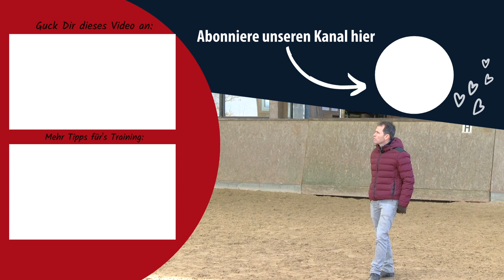Schnelle Runden ganz einfach trainieren!🐎 So kannst du die Sprünge aufbauen🤩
Enge Wendungen, schräges Anreiten & kurze Wege; all das kannst du mit dieser Aufbauweise trainieren! Auf Springprüfungen mit Stechen kann man sich auch mit einem einfachen Aufbau und wenig Sprungmaterial super vorbereiten. Zur Saisonvorbereitung zeigt Michael Most Übungen zur ultimativen Überprüfung der Rittigkeit, dem Reiten von schwierigen Linien, und der Verbesserung der Reaktion von Reiter und Pferd.

VIDEOAUFBAU

0:00 Thema Video
0:23 Parcoursaufbau
0:36 Verschiedene Anreitwege
1:33 So erhöhst Du den Schwierigkeitsgrad!
2:08 Darauf kommt es an!
2:43 Für wen ist die Übung gemacht?

Unser Ziel ist es, das Training von Dir und Deinem Pferd noch besser zu machen. Euch zu helfen die verschiedenen Herausforderungen in der Pferdeausbildung mit speziellen Übungen zu meistern. Von Dressur über Springen, Jungpferdeausbildung bis hin zur schweren Klasse oder Sitzübungen für den Reiter, wir haben für alles gesorgt. ✨
Bist Du schon Premiummitglied? Dann schau doch gleich mal rein, denn für Dich ist die Academy kostenlos! Wenn Dir unsere Clips gefallen, sorgen wir regelmäßig für Nachschub an neuen, spannenden Trainingstipps.
Mehr Pferdesport?